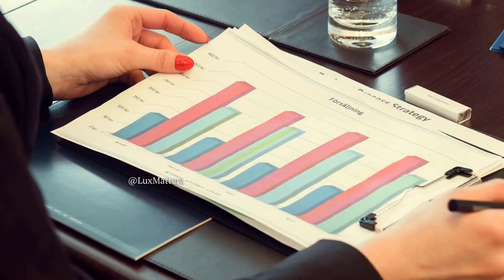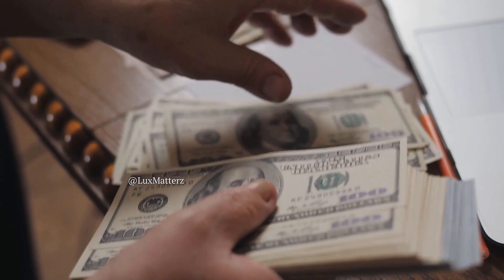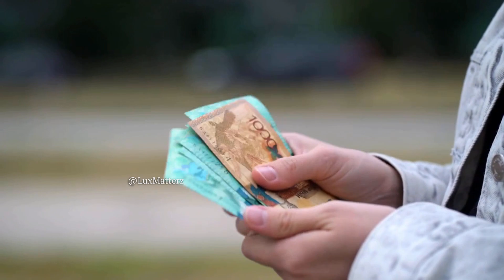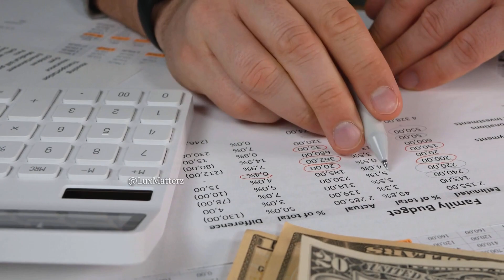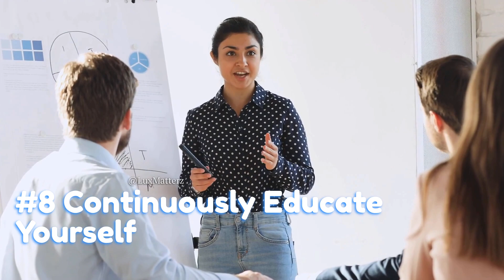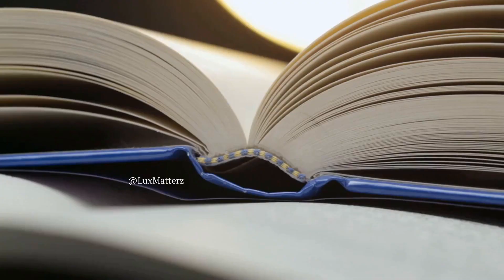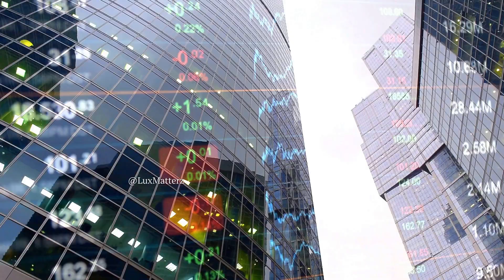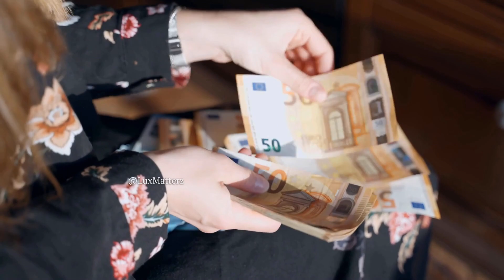How To Become A Millionaire - The Truth No One Tells You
Becoming a millionaire is a dream that many people aspire to achieve. While the path to financial success may vary for each individual, there are certain steps that can significantly increase your chances of reaching the coveted millionaire status. In this video, we will explore ten practical steps that can guide you on your journey to becoming a millionaire.